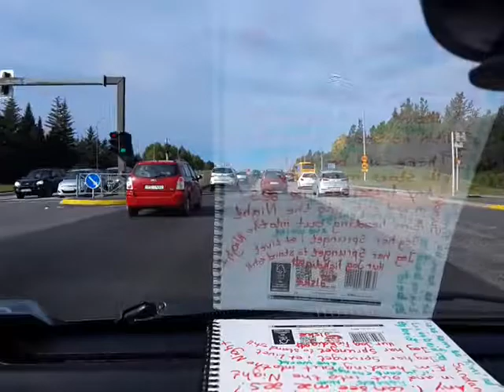Fokking Frábær Fössari part 2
Ég er á leiðinni til þín ástin mín og ég ætla að hlusta á Ona Jane hjá Rofaborg áður en að ég fer á Nings við Gullinbrú